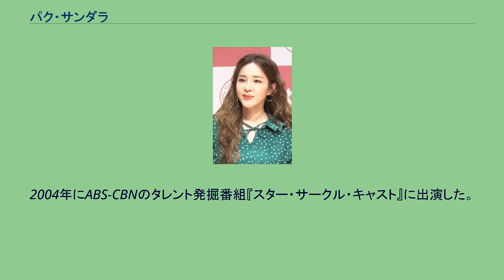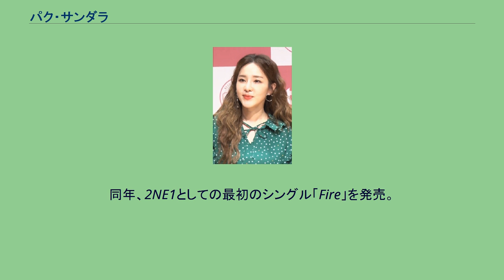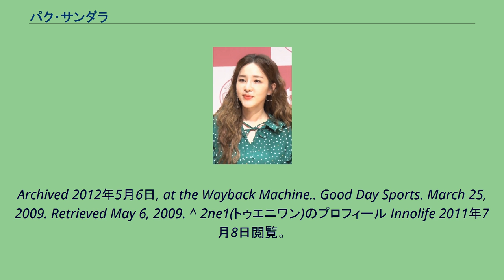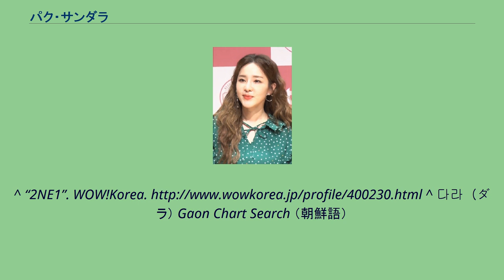パク・サンダラ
パク・サンダラ（박산다라、朴산다라、1984年11月12日 - ）は、ダラ（다라）の芸名で知られる韓国の女性歌手、ダンサー、ラッパーである。
元2NE1のメンバー。
パク・サンダラは韓国人の両親の下、釜山で生まれた。
彼女の家族は、商業を始めるために1995年にフィリピンに移り住んだ。
2004年にABS-CBNのタレント発掘番組『スター・サークル・キャスト』に出演した。
彼女は投票では180万という記録的な票を獲得したが、決勝戦ではヒーロー・アンジェレスに破れ、2位に終わった。
番組出演が終了してテレビドラマや映画に出演した後、パクはシングルコレクションを発売した。
それはトリプルプラチナの売上を記録した。
パクは新しい経歴を始める前に、母と兄弟と共に2007年8月1日に韓国に戻った。
その翌8月2日にYGエンターテインメントと契約した。
MBCのテレビドラマ『帰ってきた一枝梅』、コミの「I'm Sorry」のミュージックビデオに出演。
彼女の弟パク・サンヒョン（芸名：チョンドゥン）は、韓国の男性グループMBLAQの一員として2010年にデビューした。
2009年に、レーベル仲間のBIGBANGとの曲「Lollipop」でデビュー。
同年、2NE1としての最初のシングル「Fire」を発売。
身長162cm。
血液型A型。
2NE1メンバー唯一の無宗教。
特技は演技、フィリピン語、英語。
^ “Sandara Park - Biography”. CelebrityRing. 2010年2月25日時点のオリジナルよりアーカイブ。
2010年4月24日閲覧。
^ （英語） Bonifacio, Julie. Sandara Park quits showbiz, goes back to Korea. Philippine Entertainment Portal. August 1, 2007. Retrieved October 13, 2008. ^ （英語）
Kbs Global KBS Global. October 13, 2008. Retrieved April 24, 2010 ^ （英語） Kim, Jessica. 2NE1 Sandara poses with brother Cheon Dung. Asiae. February 11,
2009. Retrieved April 24, 2010. ^ （朝鮮語） Park, Kyeong-eun. ‘여자빅뱅’ 5월 초 데뷔, 新 여자아이돌 대 격돌 ("Female Big Bang" Debut in May, Female Idol Groups Crash (Together))
Archived 2012年5月6日, at the Wayback Machine.. Good Day Sports. March 25, 2009. Retrieved May 6, 2009. ^ 2ne1(トゥエニワン)のプロフィール Innolife 2011年7月8日閲覧。
^ “2NE1”. WOW!Korea. ^ 다라（ダラ） Gaon Chart Search （朝鮮語）